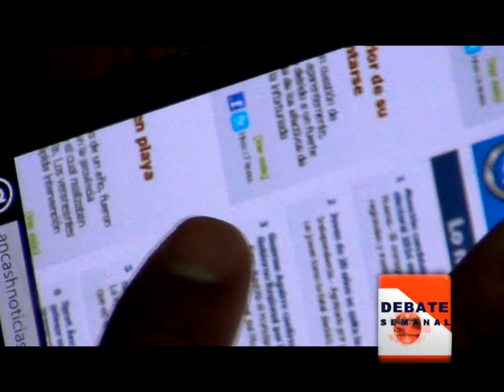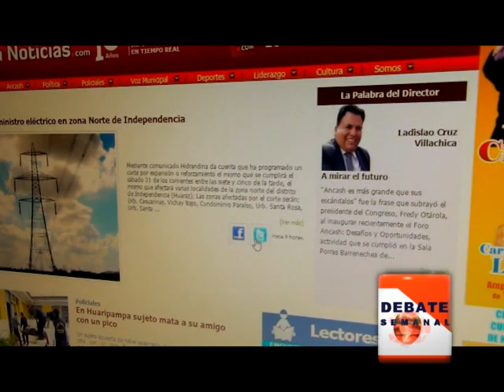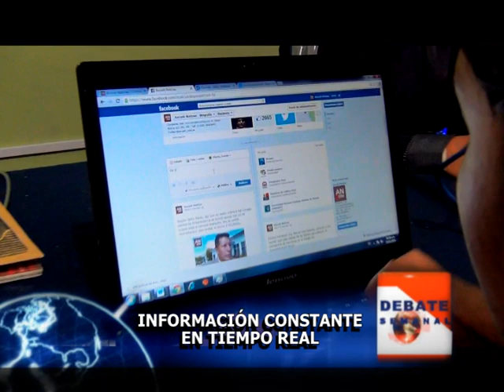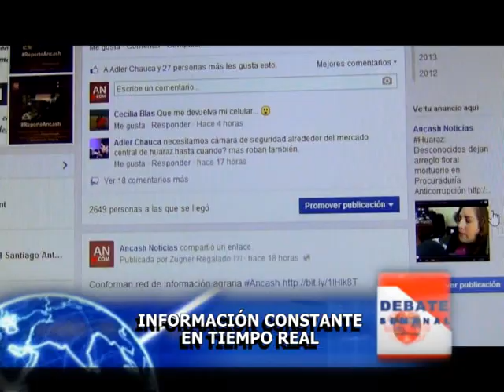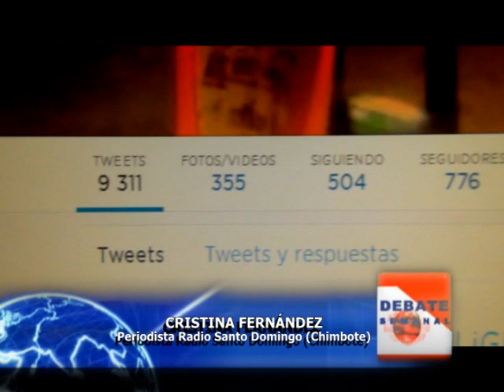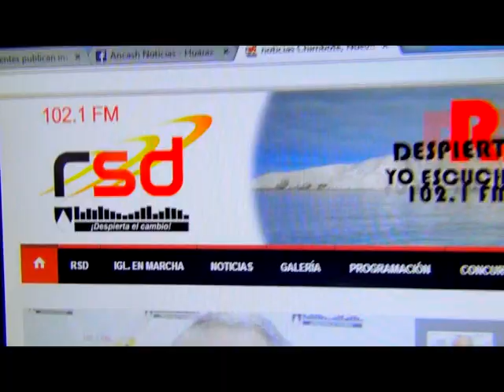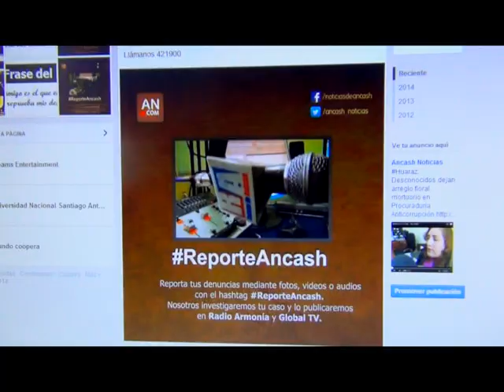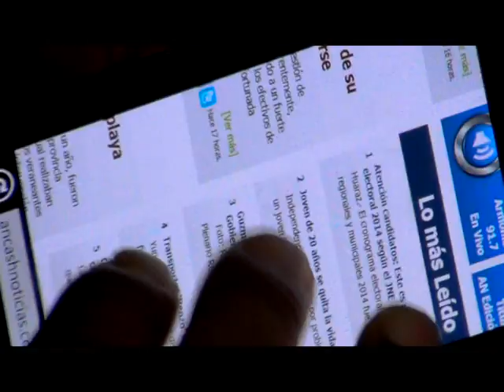WEB ANCASH NOTICIAS.com